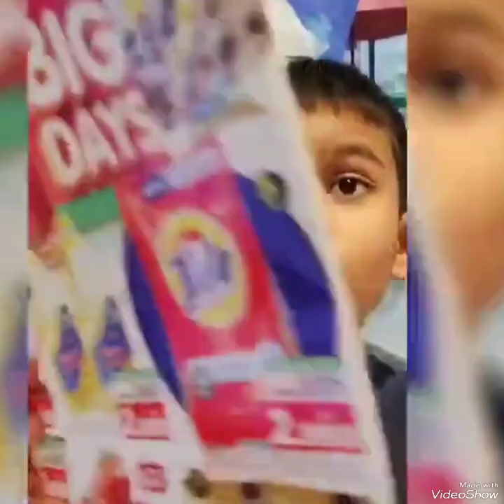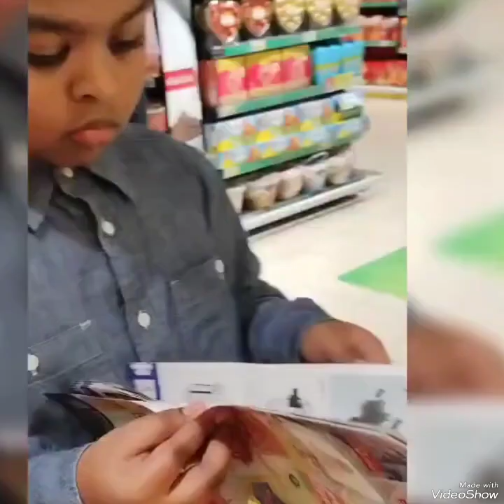Shopping day😂on our weekend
oh no😜this is how😴experiment turned into😂do you guess